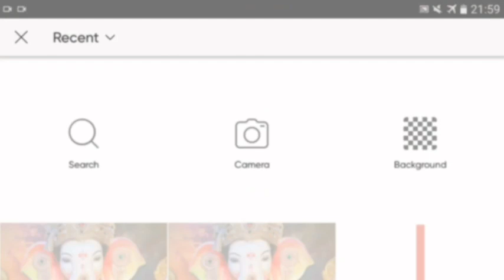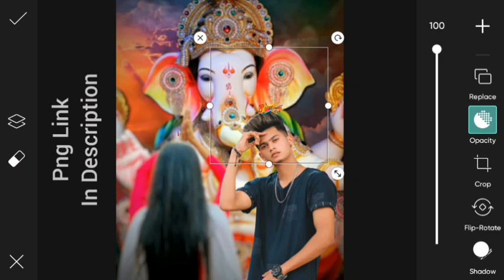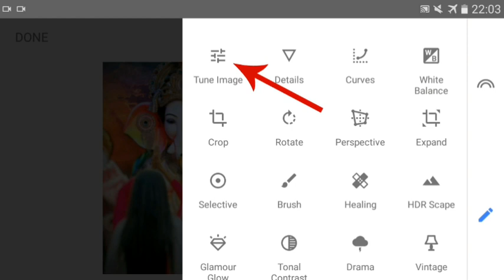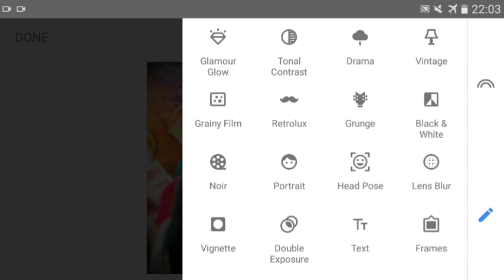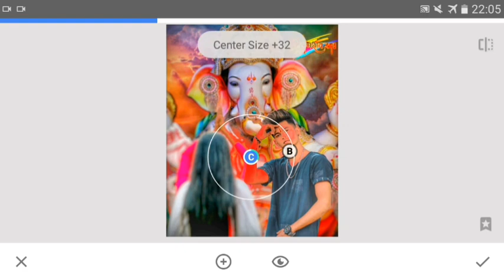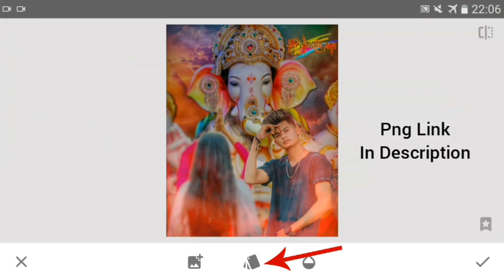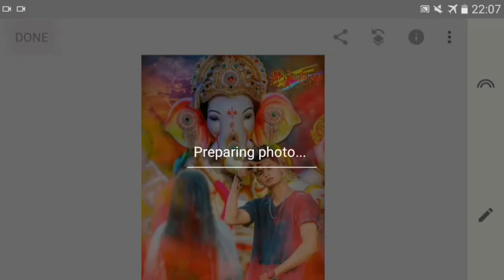Ganesh Chaturthi Photo Editing In Picsart & Snapseed || Photo Editing Tutorial || Easy Steps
Hi, guys i hope you are finding some special editing tutorial. In this video you will learn how to edit photo on Ganesh Chaturthi🤗🤗
Note:-
All the image/pictures show in this video belong to the repected owner not me I am not the owner of any pictures showed in this video. All content used copyright to Avin Creation. use of commercial display or editing of the content without proper Authorization is not allowed. Thank You